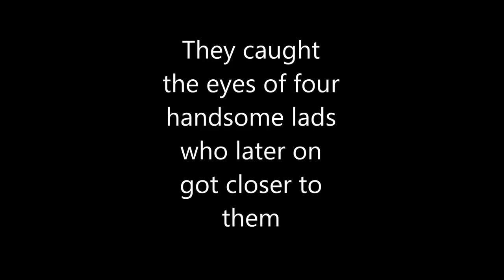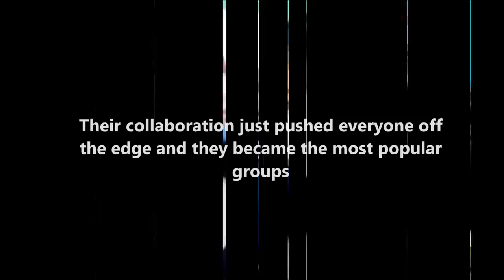Somebody To You Trailer (Wattpad Fanfic)// BRADREN BRAUREN